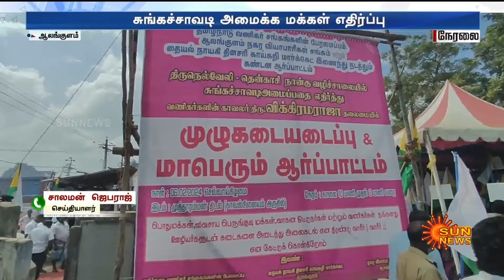சுங்கச்சாவடி அமைக்க மக்கள் எதிர்ப்பு.. 1000 கடைகளை அடைத்து போராட்டம் | Tollgate | Sun News